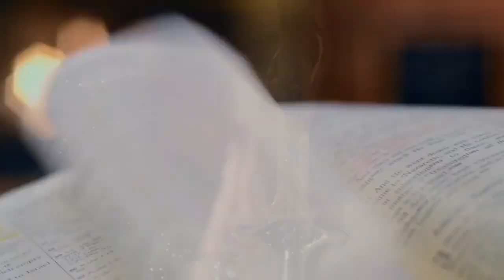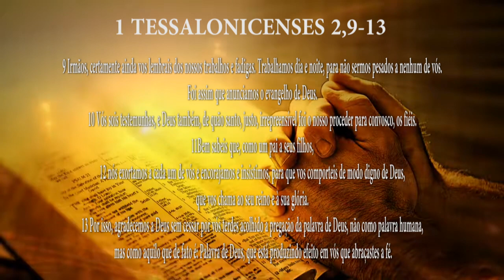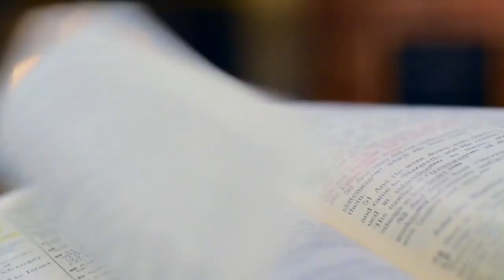PG PALAVRA DE DEUS MEDITADA (30/08/2023)